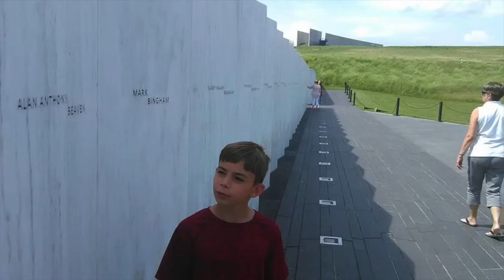PA Trip 2017 Yospe